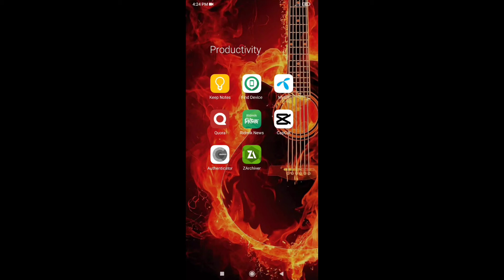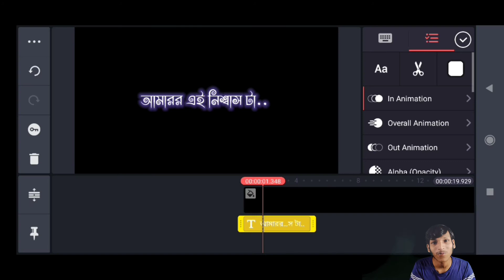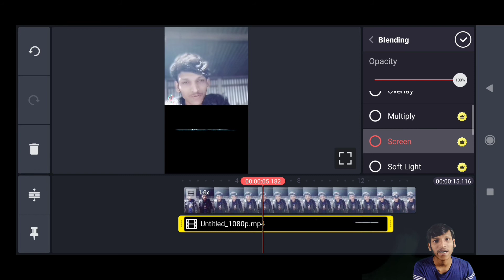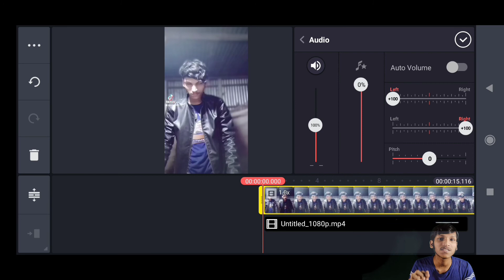How to create glowing text by Kinemaster!bangla tutorial ||By SAKIB AMS